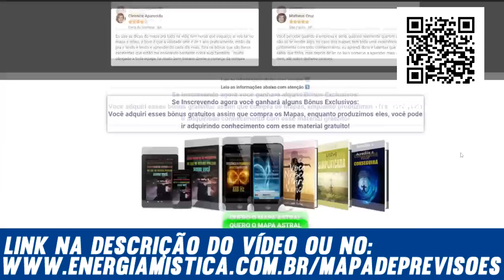Vidente Chaline em previsões revela possível explosão nuclear, fala do Bolsonaro e da mudança do...